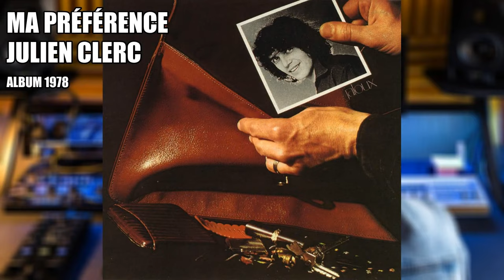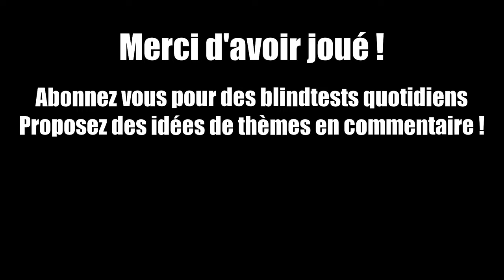Blindtest francais facile - 1950-2000 - Chanson francaise